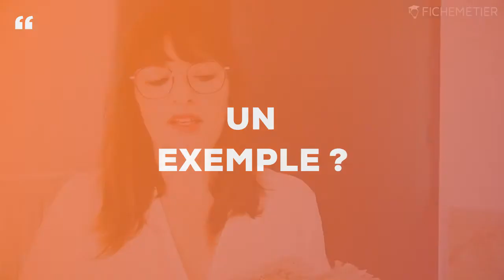Comment devenir Brodeuse & Designer textile ? (par Marine BOURGAULT) | Merci Bobby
Artisan ou Artiste, à vous de choisir (ou pas). Voici le portrait de Marine BOURGAULT, brodeuse et designer textile. 😃 ⏬  Dans cette vidéo ⏬

🔑 Tu te demandes quel métier te correspond ?

📍 Accès rapide
Intro 0:00
Qui es-tu ? 0:14
Quel est ton parcours ? 0:26
C'est quoi ton métier de brodeuse & designer textile ? 0:54
Ce que tu aime + dans ton métier de brodeuse & designer textile ? 1:26
Ce que tu aime - dans ton métier de brodeuse & designer textile  ? 2:00
Quelles formations pour devenir brodeuse & designer textile  ? 2:28
Un exemple ? 3:51